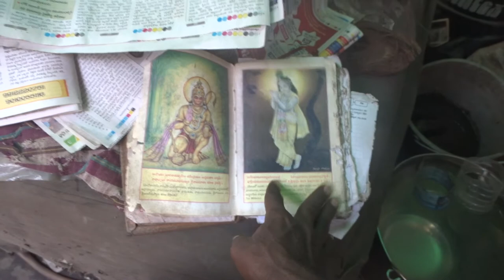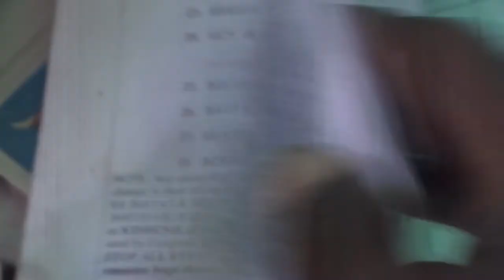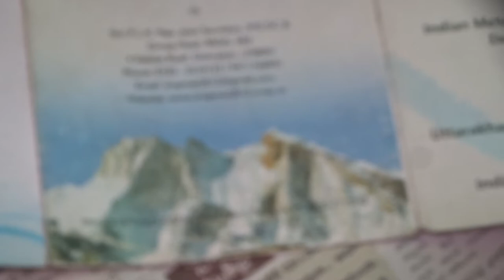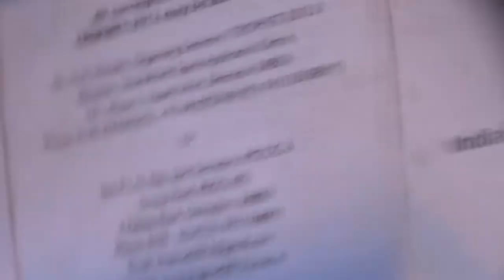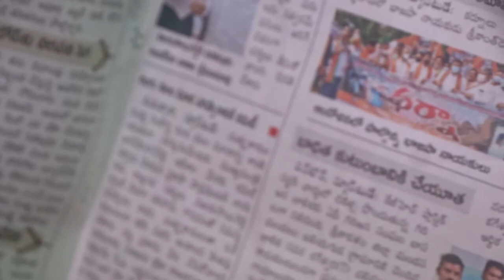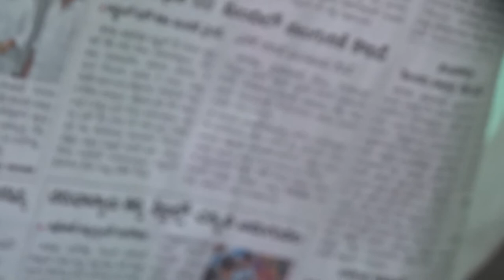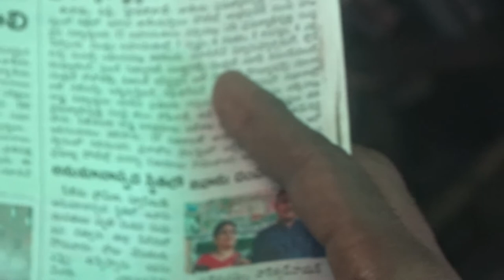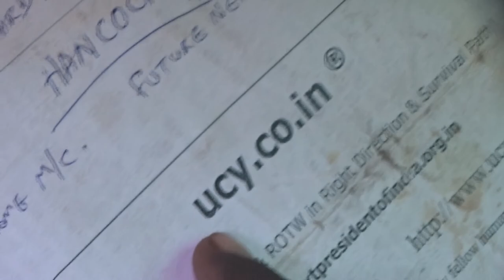17GhaznyWarOnAmmaCoTaghra19+9?XACTlyPg11A-kategoryWivesPrpht.Md.ListGOesENDLESS,CALCI01AvTaRAPTNCSPR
17GhaznyWarOnAmmaCoTaghra19+9?XACTlyPg11A-kategoryWivesPrpht.Md.ListGOesENDLESS,CALCI01AvTaRAPTNCSPR

9 NAVA RATHNALA MUNDA

KODUKU YSR JAGAN AMERICAN

DAS-REDDY-KHANepotism

BADHmashi-effect,...

About
On the morning of January

9, 2022, a fire killed

17YrGHAZNyWarATTAKon

AMMaCoTaghra Empire 17-19

people, including eight

children, at a high-rise

apartment building in the

Fordham neighborhood of

the Bronx in New York

City. The fire also

injured 44 persons.

Fifteen were in critical

condition as of January

10, and 13 were said to be

"clinging to their lives."

Wikipedia
Date: 9 January 2022
Location: Fordham